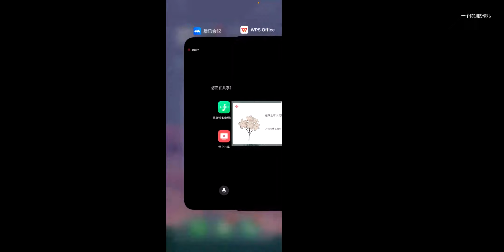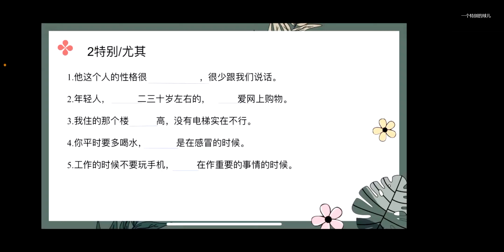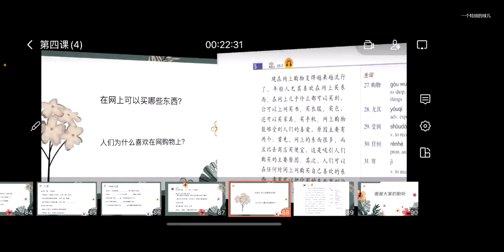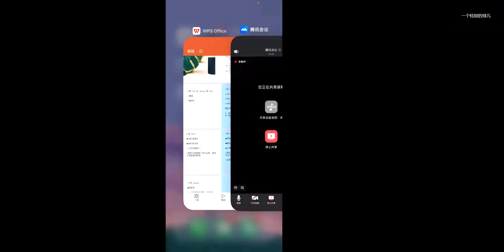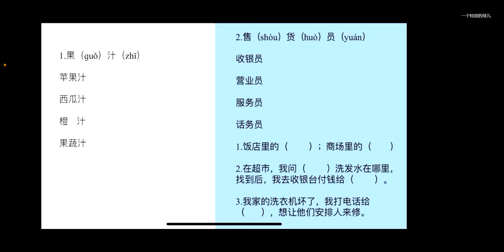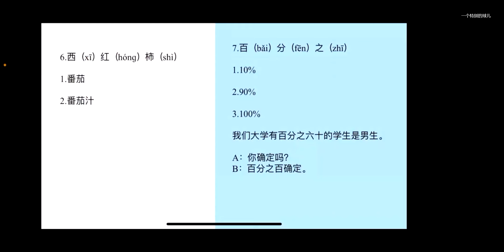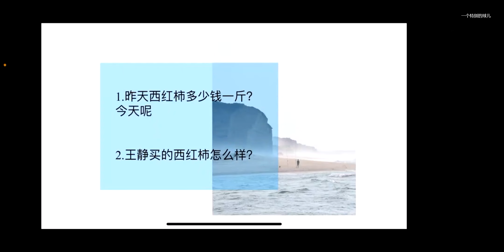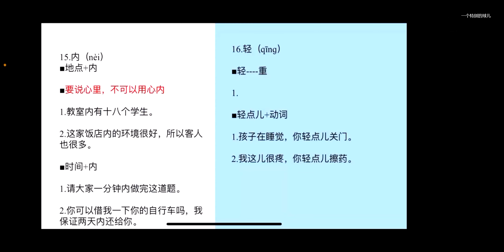HSK 4A #5 2021 08 23